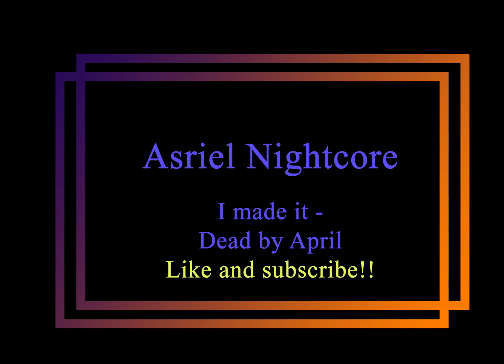I made it - Dead by April HD HQ Goku Tribute kid & adult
Asriel Nightcore
THIS SONG
Title: I made it
Artist: Dead by April
Album: Dead by April

Programs which have been used:
- Audacity

CONTACT_____________________________________________________________________
Reposting this video is COMPLETELY FORBIDDEN, at least you are the singer. In that case, it would be an honor to be asked to reposting, but I know that’s impossible. Seriously, forbidden.
Use the same gmail if you want me to do a nightcore version of the song you send me. Maybe I will do it, maybe not, I can’t promise it, but I’ll try it. If you do it, please, wait some days - a month, and please also suggest me an anime character or picture that fit it 😊

PICS__________________________________________________________________________
NO ADS!